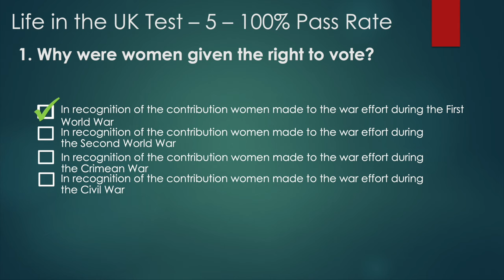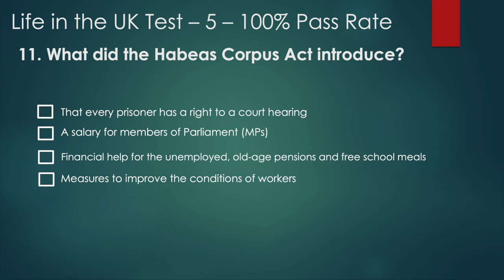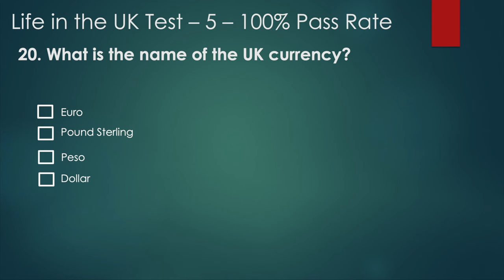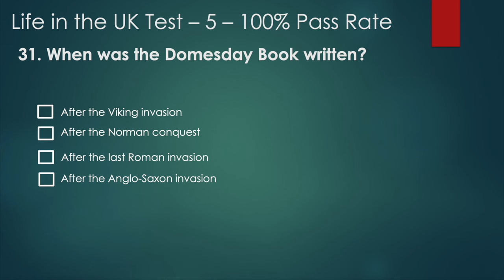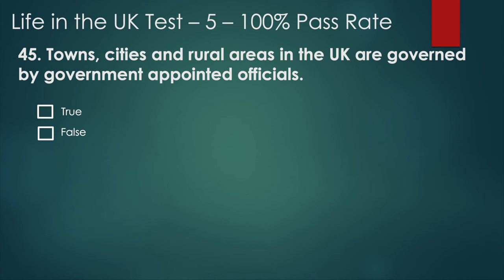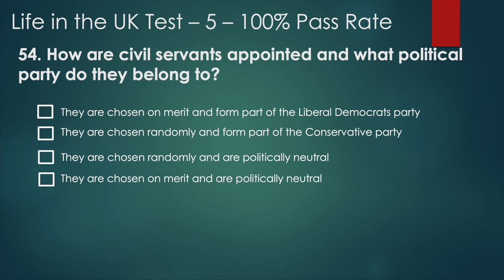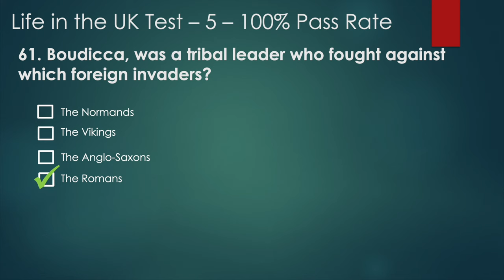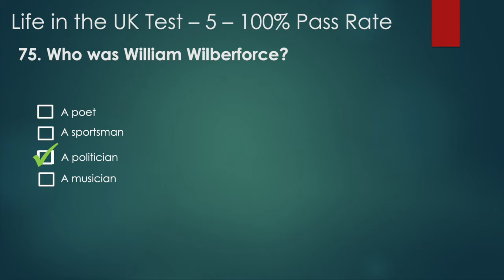Life in the UK Test 2024 for UK ILR and Citizenship Question and Answer - 5/6 (Fast Track Learning)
Life in the UK Test 2024 for UK ILR and Citizenship - 5/6

Life in the UK Test is a requirement for those who would like to settle (ILR - Indefinite Leave to Remain) in the UK or would like to become British Citizen. The test have been carefully prepared to help you pass your Life in the UK Test Easily and are based on the official Life in the UK Test.

Kindly support us to create more Quality Content Similar way by Donating

Life in the UK Test 2024 for UK ILR and Citizenship Question and Answer

Apply for ILR Along with Me Step by Step Guide 2024 Application Form & Supporting Documents - Set O

ILR Question and Answer
ILR Questions and Answer
ILR Questions and Answers
Easy way to pass Life in the UK Test
Fast way to pass Life in the UK Test
Easy way to pass ILR Exam